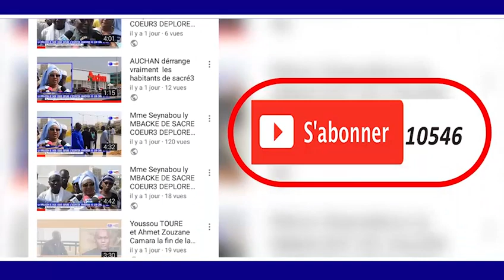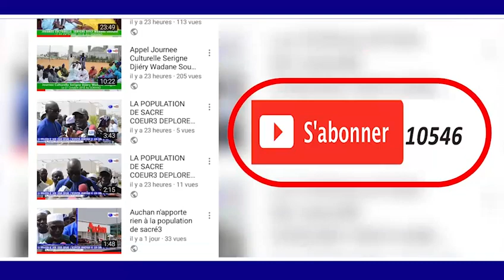Thiant Serigne Saliou Wadial 17 Avril Organisé Par Dieuwrign Universel Idrissa SAMB et le D